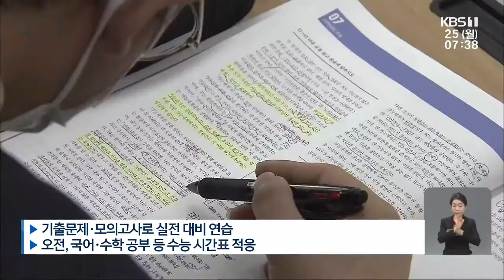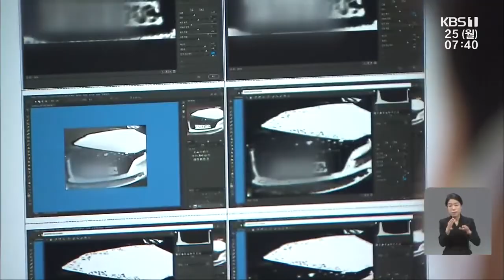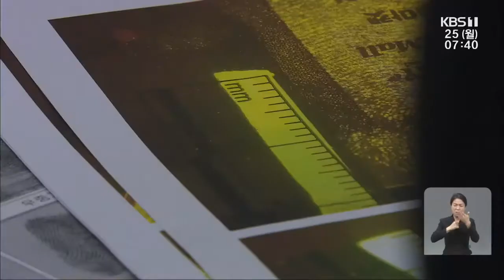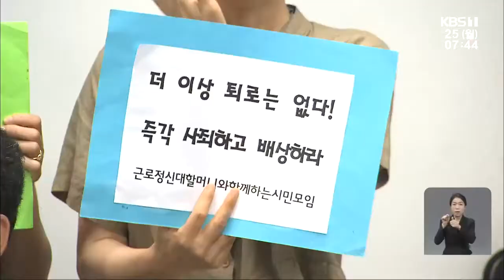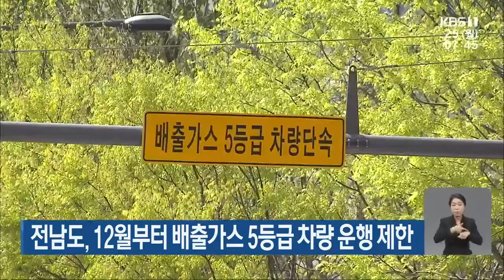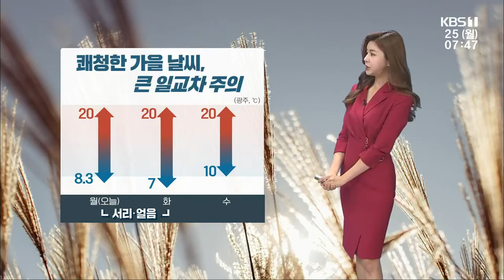[2021.10.25(월) 뉴스광장]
“코로나19 상황 안정적”…광주·전남 ‘위드 코로나’ 준비 박차
“정부, 내년 지방 집값 3.5% 상승 전망”
한빛원전 5호기, 1년 만에 발전 재개
“조합원 아니면 일 못하게 강요” 민노총 간부들 집유
“수능 시간표 적응·평정심 중요”
영화 속 이야기?…“이것이 과학 수사”
새마을운동 재창 51주년 기념행사 외
제28회 광주 김치축제, 29일부터 온라인 개최
외식업체 10곳 중 4곳 수입 김치만 사용
미쓰비시, 법원 자산매각 명령에 불복해 항고
‘용역업체 금품수수’ 재개발 추진위 관계자 징역형
전남도, 12월부터 배출가스 5등급 차량 운행 제한
광주시, 먼지 발생 공사장 150여 곳 특별 점검
[날씨] 광주·전남 쾌청한 가을 날씨, 낮 동안 포근…큰 일교차 주의